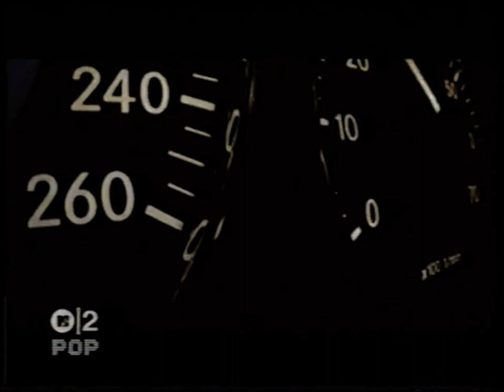Jordan & Baker - Explode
MTV2POP DANCE HITS